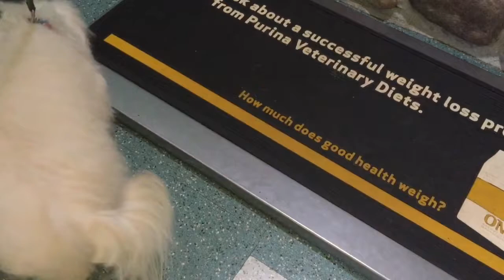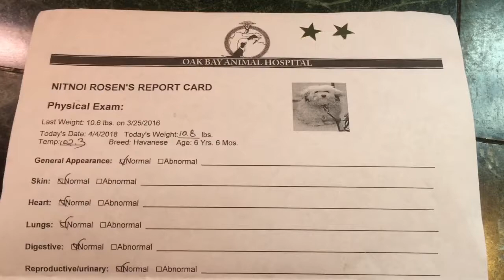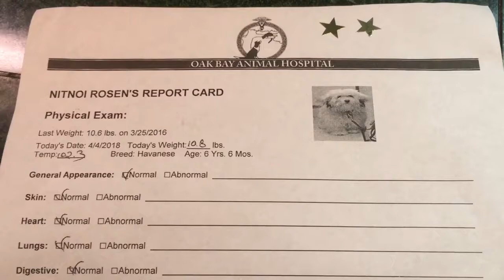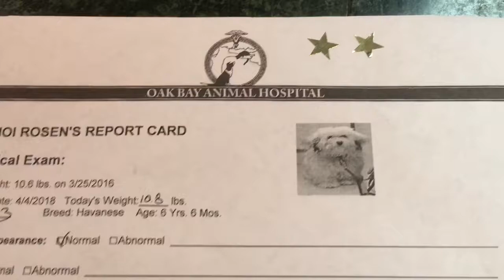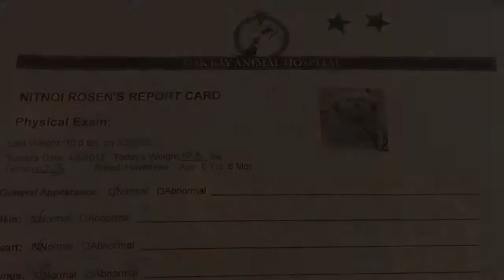2 Gold Stars Havanese Dog from Veterinaryนืดหน่อยได้2ดาวทองคำจากคุณหมอ!นิสัยดีเชื่อฟังสุขภาพดีเยึ่ยม